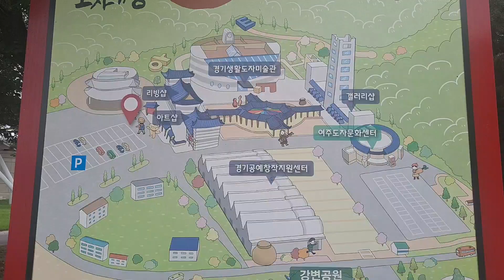K문화유산길_여주도자세상